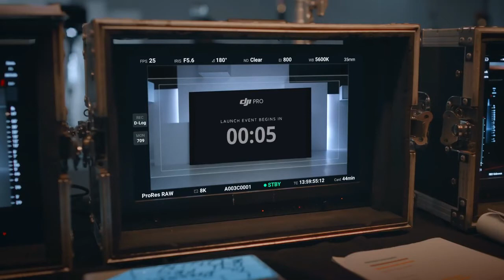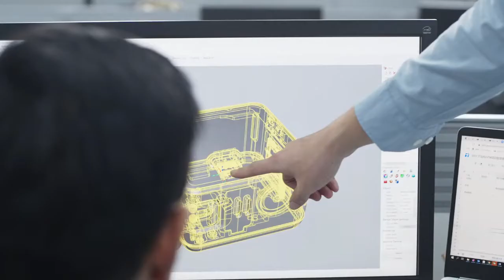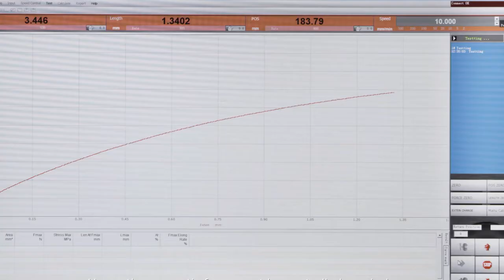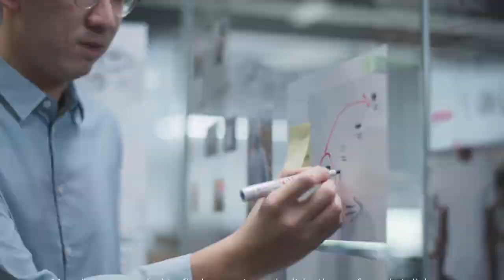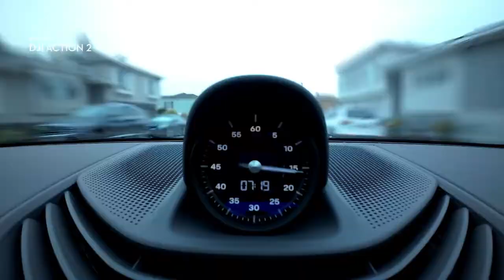Dji action 2 Bangla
Well come to my channel value of science with fun,
In this episode, I have tried to explain the first impression of the DJI action 2 camera,
পুরো ভিডিও টা দেখবেন আশা করি। তাহলে সম্পুর্ন  knowledge টা পেতে আপনাদের সহজ হবে।

চ্যানেল টি ঘুরে আসার আমন্ত্রন রইলো। আসা করি ভালো কিছু knowledge অপেক্ষা করছে আপনাদের জন্য।